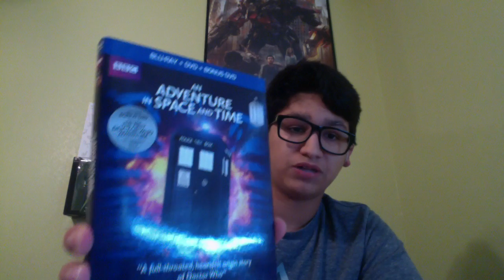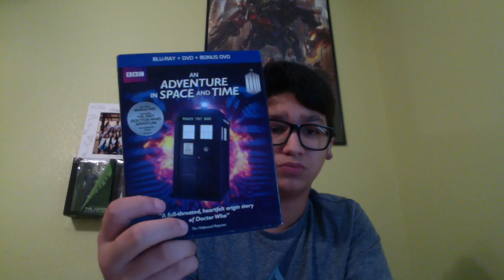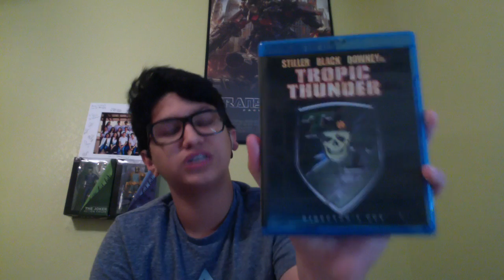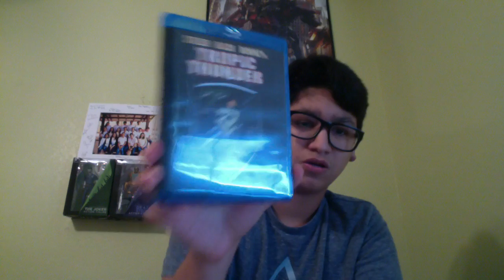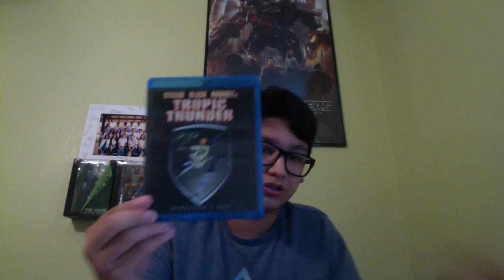BLU-RAY AND DVD HAUL#17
This video is about BLU-RAY AND DVD HAUL#17